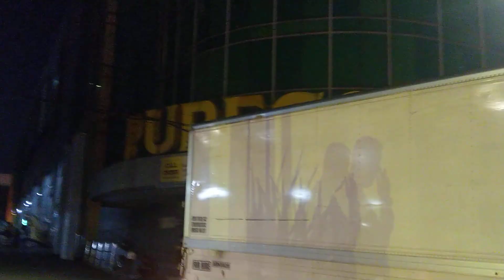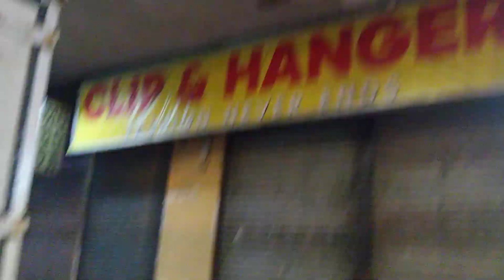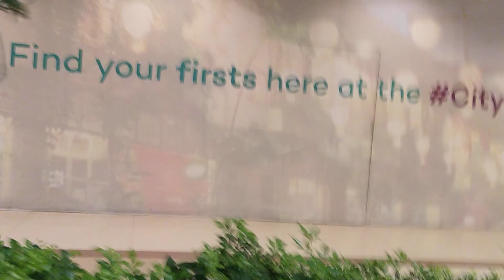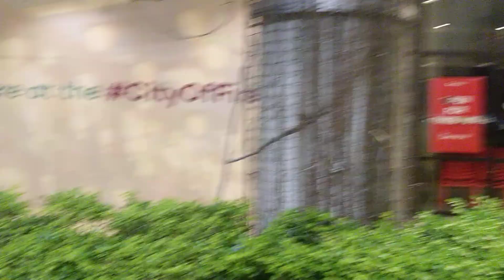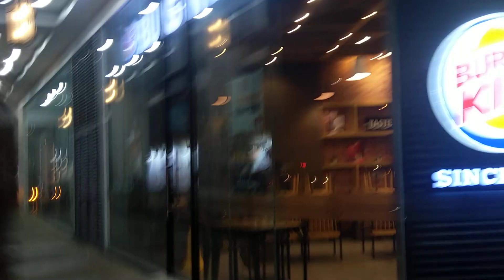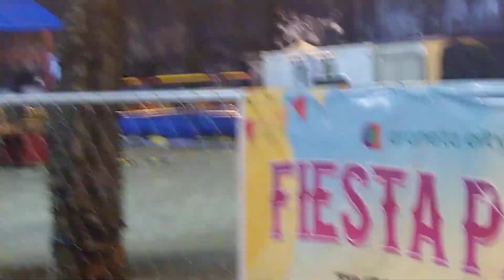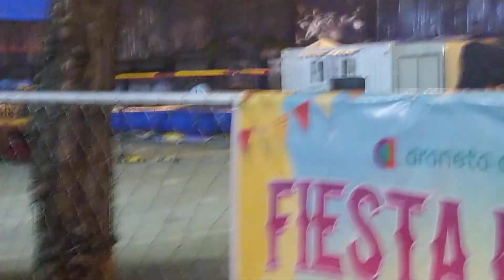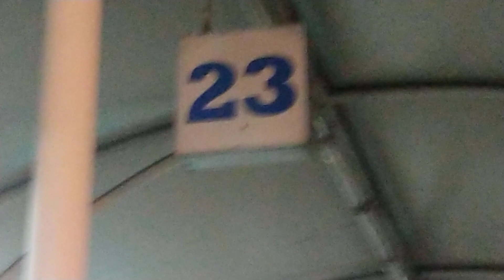MY 134TH BLOG. ( 💖 DAY 2 OF TOUR. IN THE HEART 💓😘 ❤️ OF CUBAO. MORE TRIVIAS THAT YOU NEED TO KNOW ).